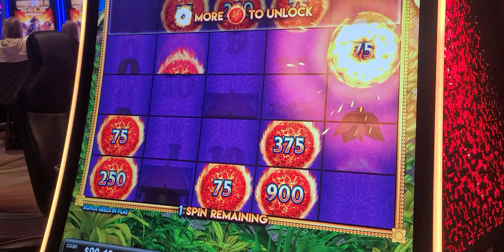DO WE FILL IT UP????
My brother thinks all machines are AHoles!! LOL